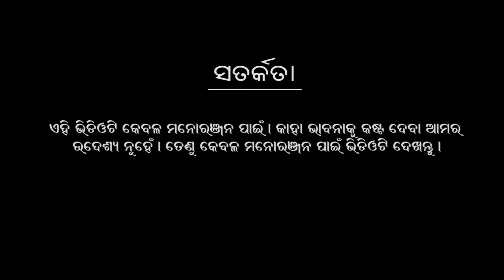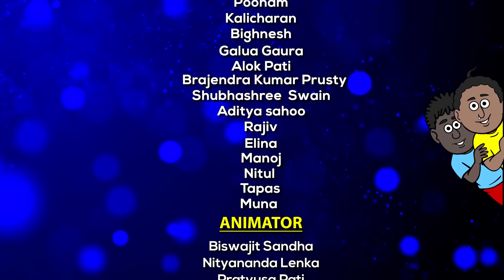Natia Comedy part 402 || Hanuman Paisa